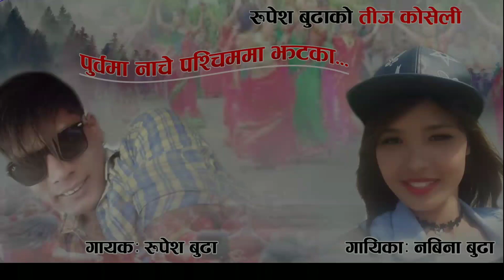New Nepali Song पूर्वमा म नाच्दै थिए / Nabina Budha , Rupesh Budha /